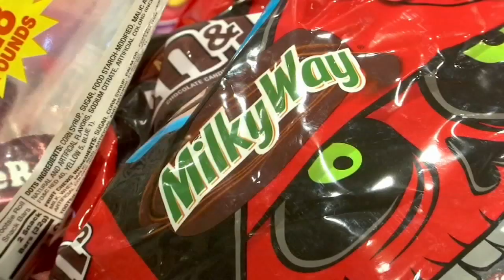Seniors want to pass out treats for Halloween, but need candy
You can help put a smile on these seniors' faces and make Halloween safe and fun for everyone!